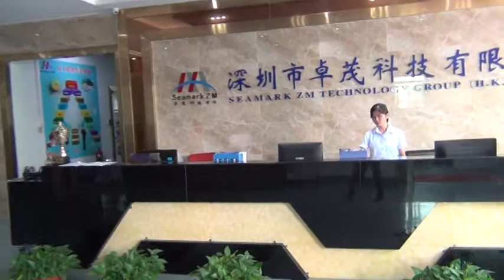ZhuoMao Seamark ZM Reballing Machine PCB Logic Board Repair SMD BGA Rework Soldering Station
We are the original Zhuomao Seamark ZM BGA Reballing Rework Station manufacturer in Shenzhen,China.
Welcome to visit us if you come to China.

Skype: Leronli515
Wechat: Leronzhuomao